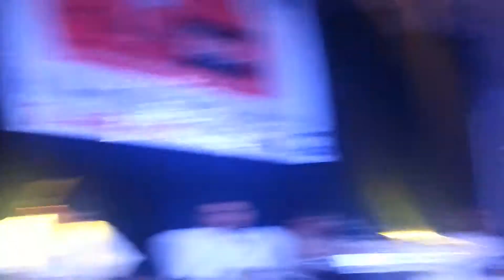Sardool Skinder live Canada 2013